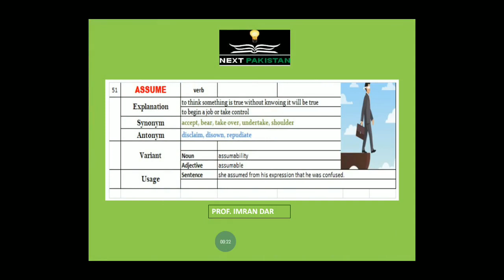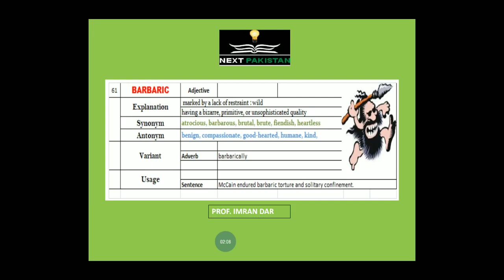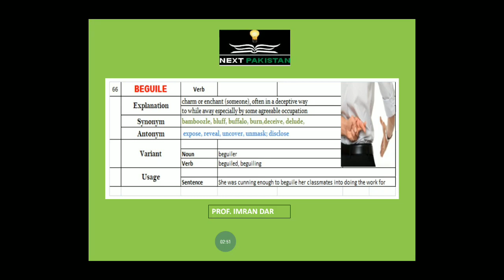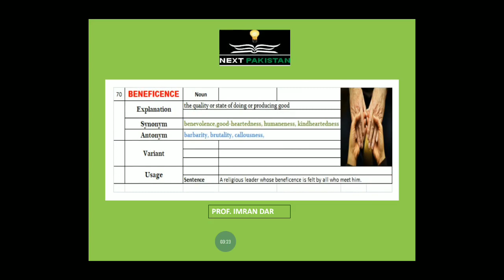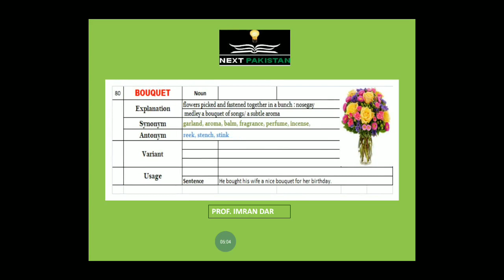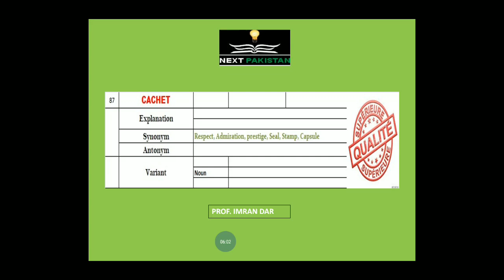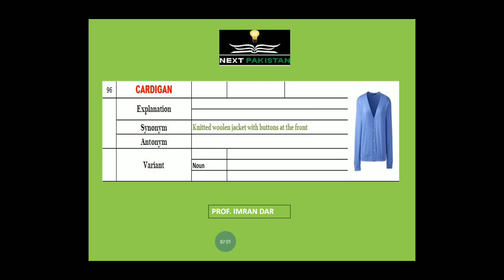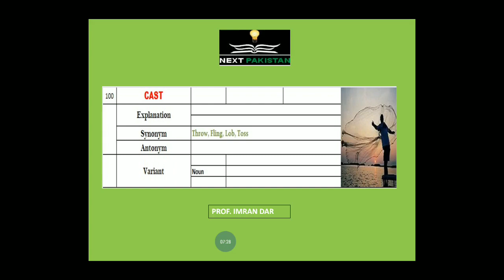MDCAT VOCABULARY 51-100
NEXT (Now Education with Extreme Technology) aims to provide free and useful material to the learners. This VOCABULARY is particularly used for Medical exams but in general anyone can take help through it easy and interesting learning of picture, sound and writing.